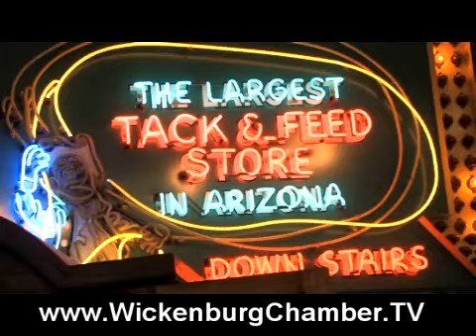Double D Western World - Wickenburg, Az